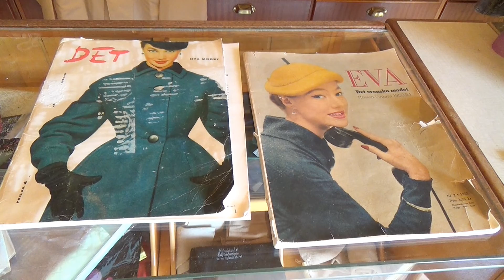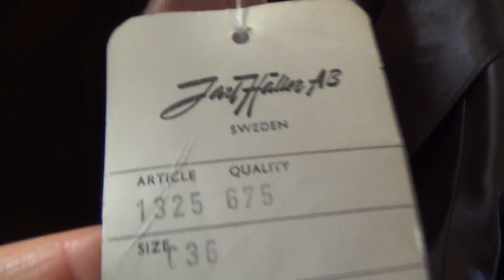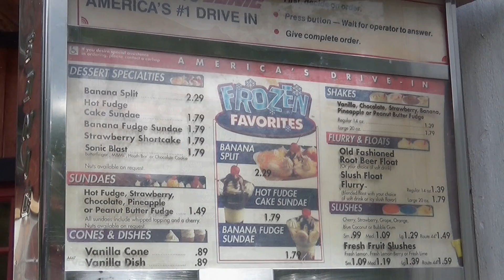Ett besök i Nostalgibyn, Hosta, 26 juli 2022, del 3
Ett besök i Nostalgibyn, Hosta, 26 juli 2022, del 3 av 4.